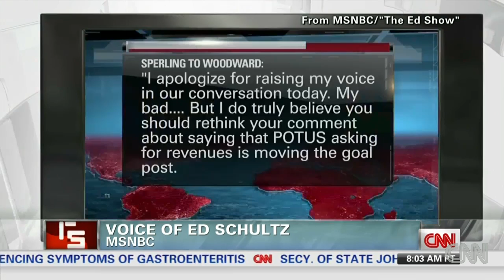Woodward's White House war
Tim Carney, Jackie Kucinich, Cenk Uygur & Howard Kurtz on Gene Sperling's alleged threat against the WashPost reporter.